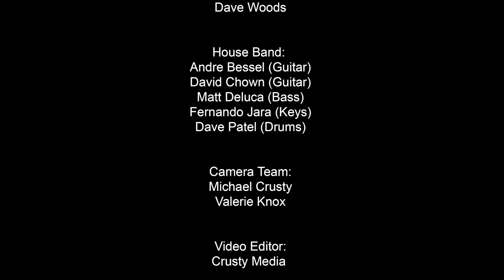Sauga Music Now: Dauntless Hearts Music - Bree Taylor, The Boneheads, Alessia Cohle, & Kasey Nugent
Sauga Music NOW is back, and we've gone country!

Sauga Music NOW: Dauntless Hearts Music will knock your boots off with a showcase of Mississauga's best country and rock musicians.

Presented by Mississauga Arts Council and Dauntless Hearts Music. Produced by and featuring Bree Taylor along with The Boneheads, Alessia Cohle, and Kasey Nugent.

Filmed live at The Rec Room Square One, Mississauga, Ontario on April 1, 2023.

Sauga Music NOW: Dauntless Hearts Music was made possible through the support of RAMA Gaming House and Charitable Gaming at City of Mississauga

CREDITS

Producer:
Bree Taylor

Performers:
Kasey Nugent
Alessia Cohle
Bree Taylor
The Boneheads

Host:
Dave Woods

House Band:
Andre Bessel (Guitar)
David Chown (Guitar)
Matt Deluca (Bass)
Fernando Jara (Keys)
Dave Patel (Drums)

Camera Team:
Michael Crusty
Valerie Knox

Video Editor:
Crusty Media

Mississauga Arts Council
Rama Gaming House
City of Mississauga
School of Rock
LaCapital

Special Thanks to:
Mike Douglas, Sherri Parliament, Susan Durnin and Sabrina Cunha
Follow MAC!